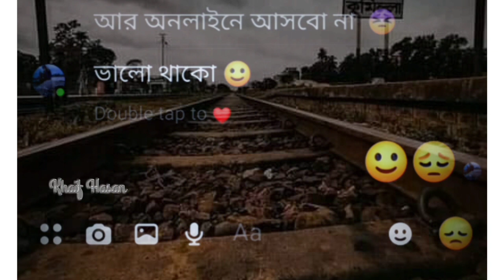sad____Messenger_status Facebook_status Whatsapp_status___